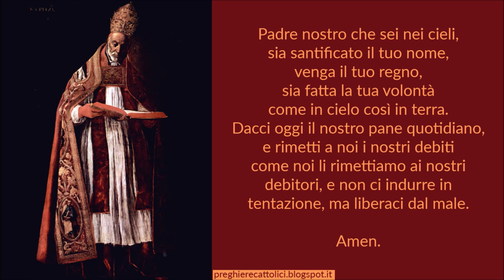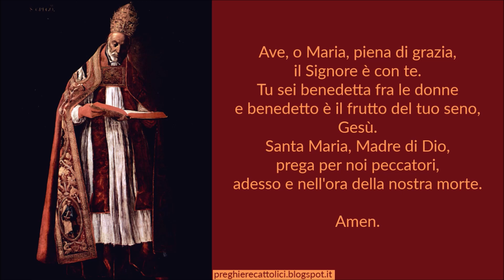Preghiera a San Gregorio Magno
O Dio, che governi il tuo popolo con la soavità e la forza del tuo amore, per intercessione del papa San Gregorio Magno, dona il tuo spirito di sapienza a coloro che hai posto maestri e guide nella Chiesa, perché il progresso dei fedeli sia gioia eterna dei pastori. Per il Nostro Signore Gesù Cristo, che vive e regna con Te Nell'unità dello Spirito Santo Per tutti i secoli dei secoli.

Amen.

Amen.

Amen.

Amen.